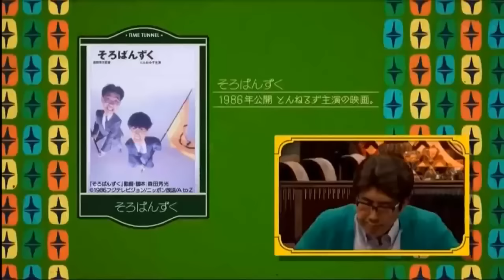柳沢慎吾と石立鉄男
柳沢慎吾による石立鉄男の思い出